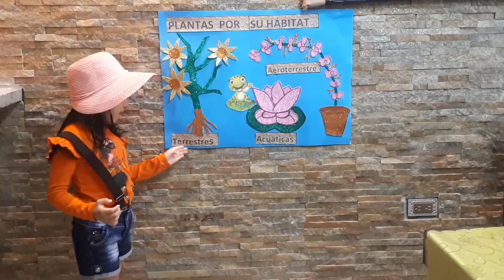Gabrielita en su expo las 🌱por su hábitat 🌹🌺😊